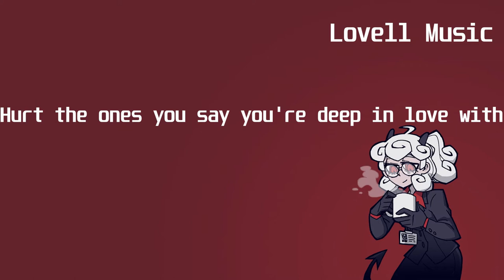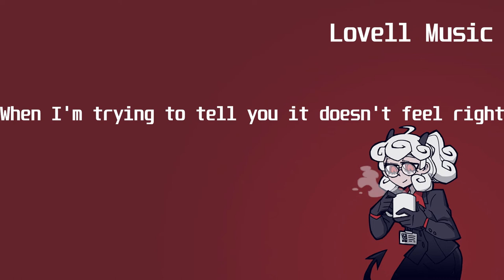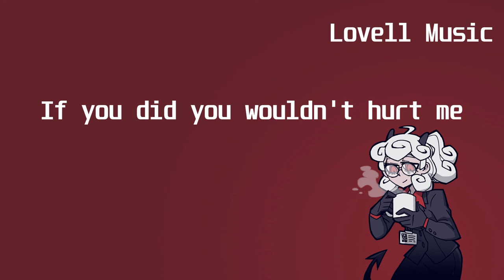This Way - Snake City(Lyric Video)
Lyrics:
Bet you never love someone
Bet you never love somebody like I just did
Bet you you always hurt the ones
Hurt the ones you say you're deep in love with
You don't know nothing, nothing, nothing
You don't know what it feels like
Baby I'm hurting, hurting, hurting
And you don't even ask why
Why I'm staying up all night
I haven't sensed it you come into my life
Why I'm drinking all the time
I'm feeling lonely when you're here by my side
I just want something, something, something, something
Something from you that feels right
But I know nothing, nothing, nothing, nothing
Nothing will do that feels right
You tell me that you care for me
But I don't think it's true
You say I'm all you've got
But baby all you got is you
You promise me your everything
But never see it through
I don't think you truly love me
If you did you wouldn't hurt me
Hate it when you call me up
Call me up to tell me you're not coming tonight
Hate it when you cut me off
When I'm trying to tell you it doesn't feel right
If I know one thing, one thing, one thing, one thing
I know you'll love it in fact
You don't know loving, loving, loving, loving
You don't know how to be there
If you did you wouldn't hust me
This way, this wa-ey-ey-ey
This wa-ey-ey-ey
This wa-ey-ey-ey
This way
No way
No wa-ey-ey
No wa-ey-ey
No wa-ey-ey
No way
This wa-ey-ey-ey
This wa-ey-ey-ey
This way
No way
No wa-ey-ey-ey
No wa-ey-ey-ey
No wa-ey-ey-ey
No way